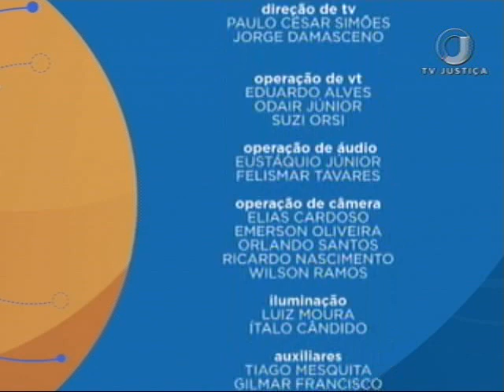Direito Notarial e Registral - Aula 4